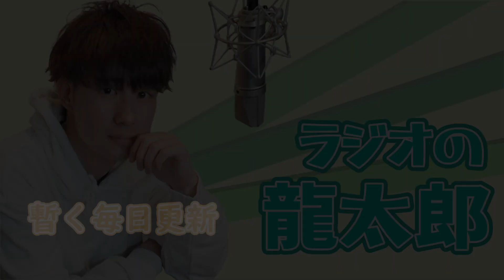あれから1年経ちました。龍太郎の思い出エピソード【ラジオの龍太郎】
【暫く毎日投稿！】
森本さんちの龍太郎チャンネルにツネが登場してから1年が経ったので
今までの動画の思い出やエピソードをおしゃべりしてみました。
龍太郎イチ押しのアスレチック池ポチャや
全カットになったお買い物コーディネート、レトロ自販機の聖地でのお話などなど
ちょっとした裏話や龍太郎のグチまでお楽しみください。

メールもたくさんありがとうございます！
いただいたメールはちゃんとラジオで読ませていただきますので
質問、やってほしいこと、話してほしいこと、応援メッセージ
どんなことでもメールで送ってみてください！

▶ラジオへのメールはこちら！

▶森本龍太郎プロデュースブランド「Pocketrump」
新作アイテムはこちら！

高評価も頂けると励みになります！

0:00 はじまり
0:23 １周年です
1:50 １年の振り返り